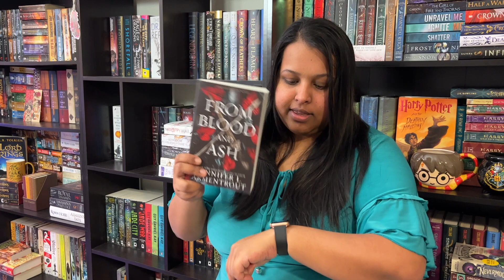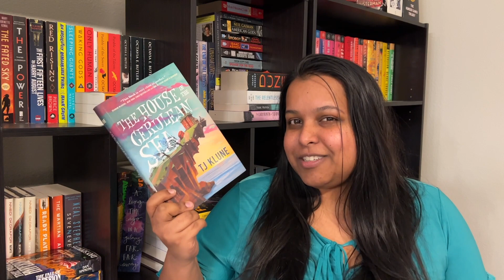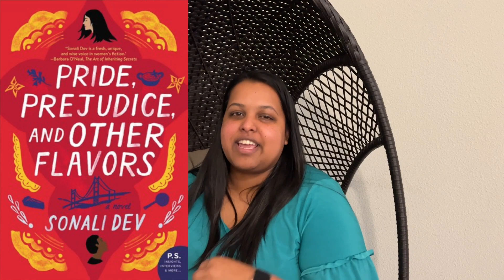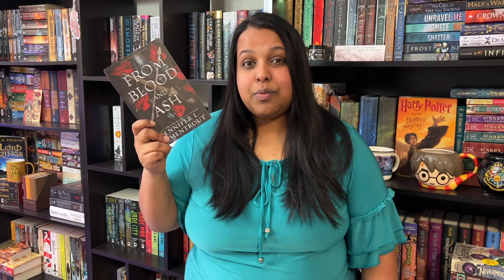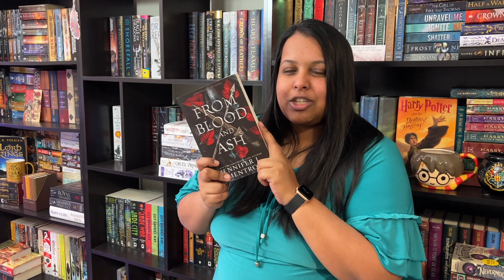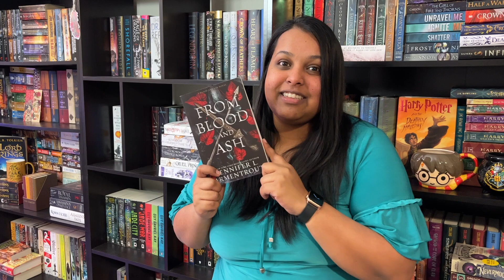Most Surprising Books of 2021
It is that time of the year to talk about the books that surprised me the most, so here are my top 5 most surprising books that I read in 2021

Timestamps:
0:00 - Intro
0:50 - Mildly Surprising
2:49 - Very Surprising

Books Feature:
The House in the Cerulean Sea by T. J. Klune
Before the Coffee Gets Cold by Toshikazu Kawaguchi
Pride and Prejudice and Other Flavors Sonali Dev
The Mask of Mirror by M.A. Carrick
From Blood and Ash by Jennifer L. Armentrout

If you use this link above, both you and I get a free book credit of $5 when you sign up for reading rewards (free) and spend $30.